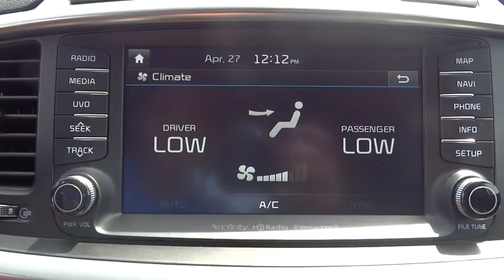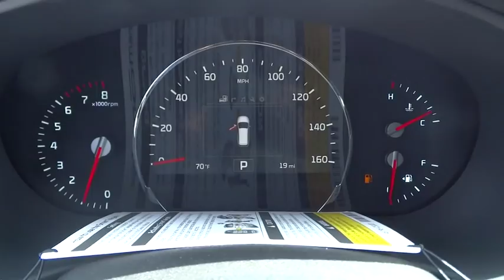2016 Kia Sorento Johns Creek, Buford, Athens, Duluth, Gainesville, GA K711473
2016 Kia Sorento

4180 Buford Drive (Hwy 20)